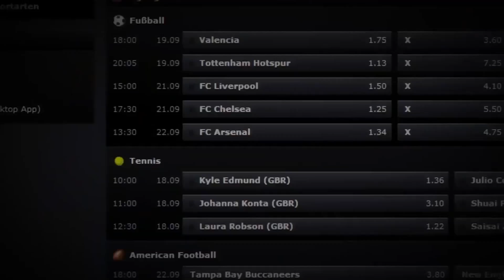Man Utd's David de Gea takes on the bwin Corner Kick Challenge...Part 2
David de Gea already sits behind Manchester United teammates Wayne Rooney, Juan Mata, Michael Carrick and Darren Fletcher in the bwin Corner Kick Challenge.

Can he move up the table on his second attempt?

Participants get 30 seconds to shoot at one of three goals from the corner flag, with the points awarded dependent on whether or not they hit the back of the net and which goal they score in.